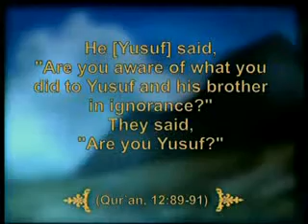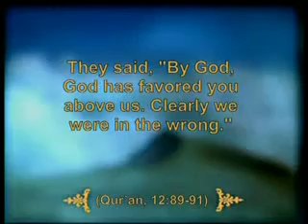prophet yusuf prophet yusuf prophet yusuf is recognized by his brothers ingilizce